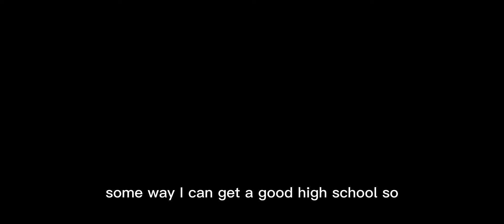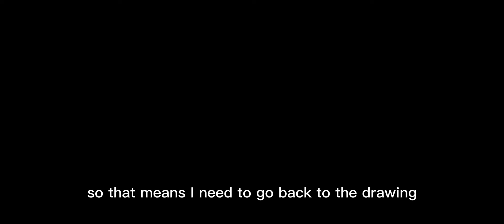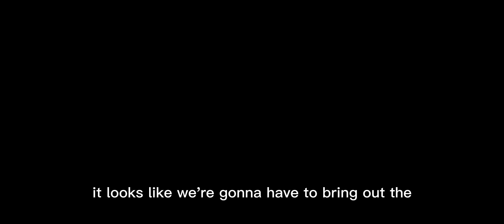I Tried Setting The High Score In Pewdiepie Legend Of The ￼Brofist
Enjoy❤️❤️ This One I Actually Put Some Effort Into Sorry if it’s abit choppy it the best I can do